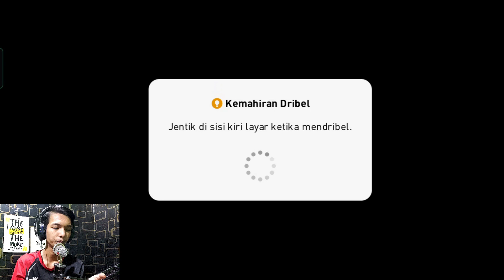LIAT CARA SAIFUL ANAM MENYERANG‼️MATCH BARENG TUBAN RONGGOLAWE - PES MOBILE 2021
Kali Ini Gue Akan Fun Match Dengan Pro Player Asal Jawa Timur Yaitu Saeful Anam Atau Lebih Di Kenal Dengan Nama Tuban Ronggolawe